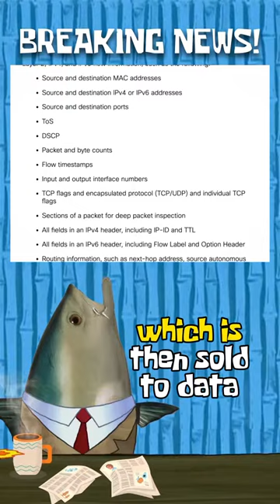NSA Exposed: How Your Internet History is Being Bought and Sold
Washington
CNN
The National Security Agency has been buying Americans’ web browsing data from commercial data brokers without warrants, intelligence officials disclosed in documents made public by a US senator Thursday.

The purchases include information about the websites Americans visit and the apps that they use, said Oregon Democratic Sen. Ron Wyden, releasing newly unclassified letters he received from the Pentagon in recent weeks confirming the sales.

The disclosures are the latest evidence that government agencies routinely buy sensitive information about Americans from commercial marketplaces that they would otherwise be required to obtain via court order.

And it comes amid rising concerns that foreign governments are doing the same; CNN reported earlier this week that the Biden administration is preparing an executive order meant to curb foreign purchases of US citizens’ personal data.

Wyden’s disclosure was earlier reported by The New York Times.

The NSA’s purchases include “information associated with electronic devices being used outside—and, in certain cases, inside—the United States,” wrote Paul Nakasone, the NSA’s director, in a letter to Wyden dated Dec. 11.

The purchases involve what Nakasone described as netflow data, or the technical information generated by devices as they use the internet.

While the data purchased from data brokers does not involve the content of Americans’ communications, Nakasone wrote, the data is “related to wholly domestic internet communications and internet communications where one side of the communication” is located inside the United States and the other side is located abroad.

Nakasone added that the NSA does not purchase cellphone location data of Americans or location data generated by automotive infotainment systems in the United States.

In a statement to CNN, the NSA affirmed that it buys the data from private vendors.

“NSA purchases commercially available Netflow data for its cybersecurity mission, to include but not limited to inform the Agency’s collection, analysis, and dissemination of cyber threat intelligence,” an NSA official said. “At all stages, NSA takes steps to minimize the collection of U.S. person information, to include application of technical filters.”

The NSA uses the commercially purchased data to support its cybersecurity and foreign intelligence missions, according to Nakasone’s letter and the NSA official. The NSA’s mission includes defending US military networks from foreign hacking.

In response to Wyden’s further questions, a top Defense Department intelligence official, Ronald Moultrie, wrote that agencies that purchase the data are responsible for complying “with existing law, regulation and policy, including the Fourth Amendment.”

And Allison Nixon, chief research officer at cybersecurity firm Unit 221B, said there were plenty of legitimate uses for netflow data that can help protect organizations against cyberattacks and do not involve spying on people.

“Netflow is useful for tracking malware and [distributed denial of service] attacks,” Nixon told CNN. “It’s not useful for finding who’s having abortions and calling the suicide hotline.”

“Netflow is one of the reasons your antivirus can catch malware, and it’s one of the reasons your bank can detect credit card fraud before you do,” Nixon said.

Wyden, one of Congress’ most vocal privacy advocates, said he spent nearly three years pushing to be able to disclose the NSA practice and only succeeded when he placed a hold on the nomination of Nakasone’s successor for NSA director, Lt. Gen. Timothy Haugh. In a similar disclosure in 2021, Wyden revealed that the Defense Intelligence Agency had purchased commercially available smartphone location data without a warrant.

As part of Thursday’s announcement, Wyden wrote a letter to the Biden administration urging it to stop the warrantless surveillance of Americans through the purchases of internet data.

“The U.S. government should not be funding and legitimizing a shady industry whose flagrant violations of Americans’ privacy are not just unethical, but illegal,” Wyden wrote to Avril Haines, the director of national intelligence.

“Although the intelligence agencies’ warrantless purchase of Americans’ personal data is now a matter of public record, recent actions by the Federal Trade Commission (FTC), the primary federal privacy regulator, raise serious questions about the legality of this practice,” Wyden added.